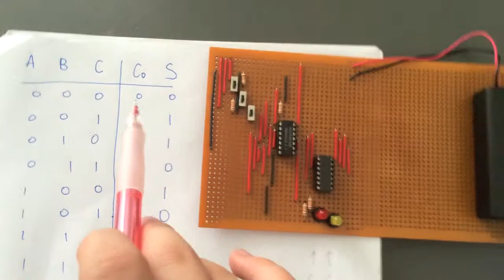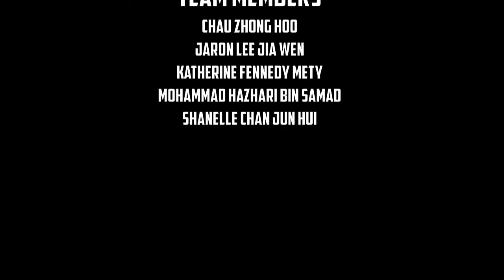A Working Full Adder Circuit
SUTD 3D Mini Project Term 4 Class of 2016